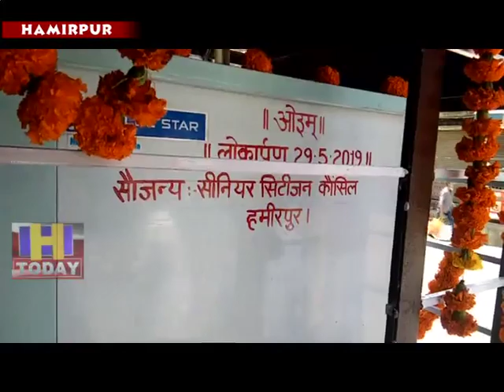29 MAY N 1 With the support of the Senior Citizen Council, water cooler was established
हमीरपुर के नादौन चैंक पर सीनियर सिटीजन काउंसिल के सहयोग से वाटर कुलर स्थापित किया गया । चैंक पर राजेश पुरी की दूकान के बाहर स्थापित किए गए वाटर कूलर में श्ुाद्ध पानी की  व्यवस्था के लिए वाटर पयूरिफायर भी लगाया गया है